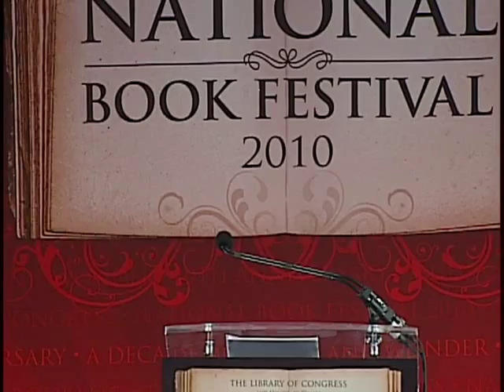Jonathan Franzen: 2010 National Book Festival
Author Jonathan Franzen appears at the 2010 National Book Festival.

Speaker Biography: The 2001 National Book Award for fiction went to Jonathan Franzen's "The Corrections," a sprawling postmodern family drama that was one of the decade's best-selling works of literary fiction. The novel was also a finalist for the Pulitzer Prize. Before "The Corrections" Franzen was better known for his nonfiction work, such as an essay he wrote in 1996 for Harper's bemoaning the state of literary fiction. Franzen's new novel is "Freedom"(Farrar, Straus & Giroux). He is a 2002 fellow of the National Endowment for the Arts and makes his home in New York.